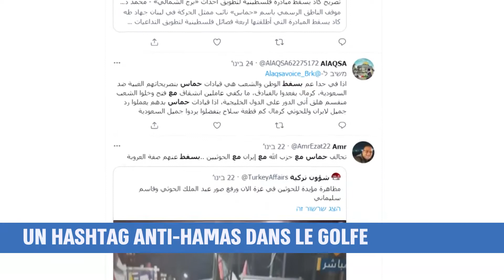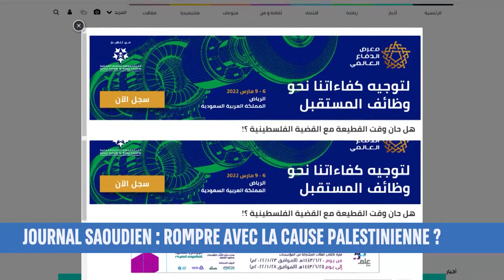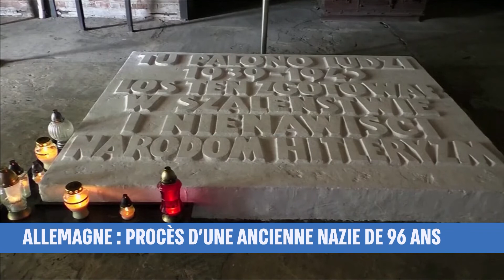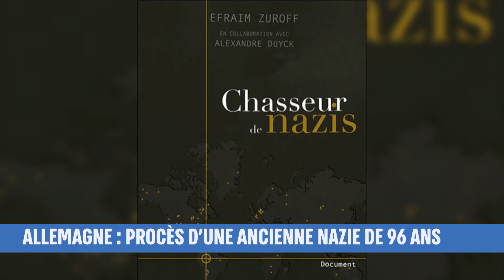Force de frappes des Houtis, antisémitisme et chasseurs de nazis. Défense. i24news.